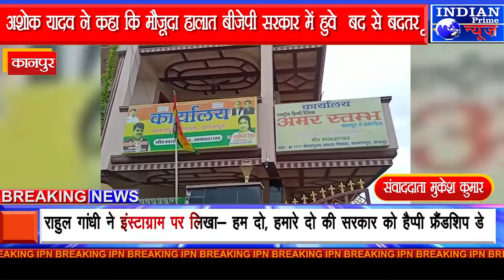IPN NEWS - प्रसपा के प्रदेश महासचिव अशोक यादव ने आईपीएन न्यूज़ से की खास बातचीत